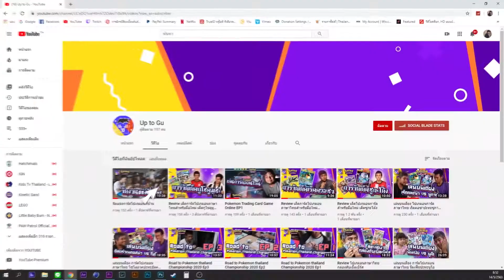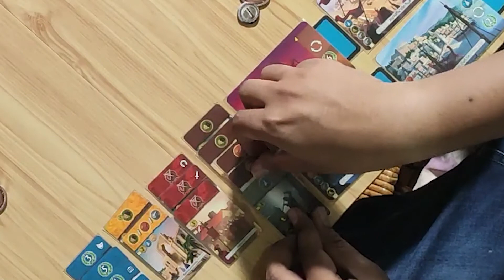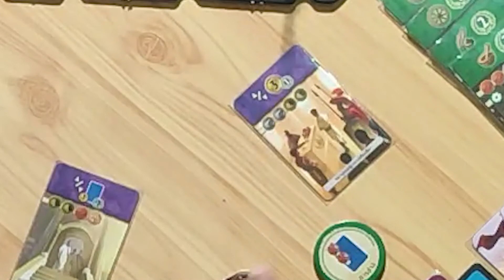เล่น 7 สิ่งมหัศจรรย์ ดวล | สุดยอดเกม 2 คน ที่สนุกมากๆ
หลังจากได้ดูคลิปรีวิวไปแล้ว ลองมาดูวิธีการเล่นและการนับคะแนนกันบ้าง